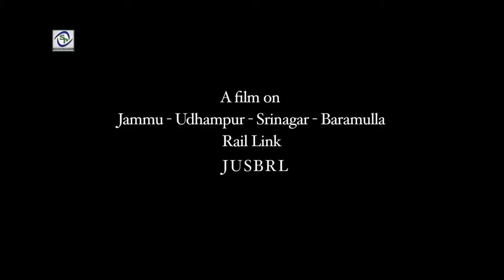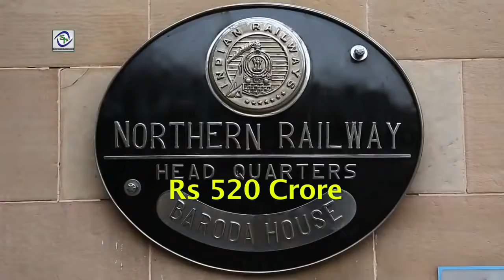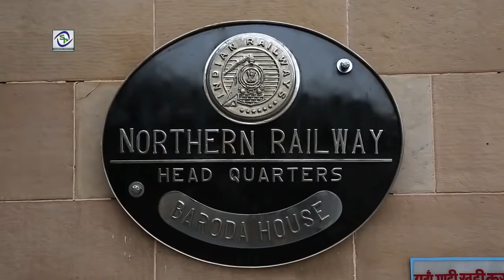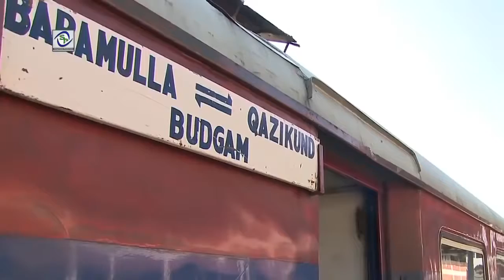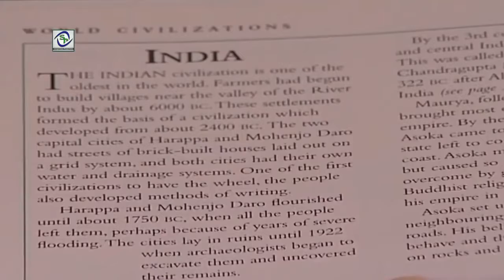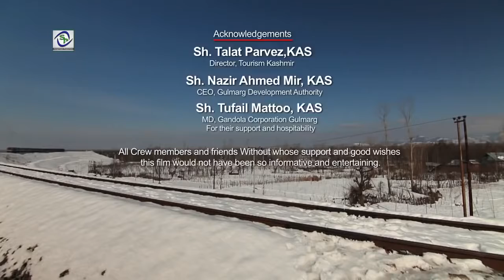Train To Kashmir, Engineering Pinnacle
Indian railway has achieved major breakthrough in taking railway to one of the most difficult and hostile territory of India. Kashmir. We will go through the full process of Indian railway which made this uphill task a reality.